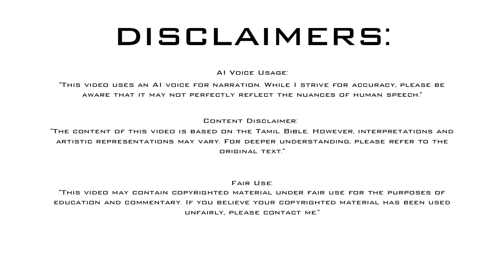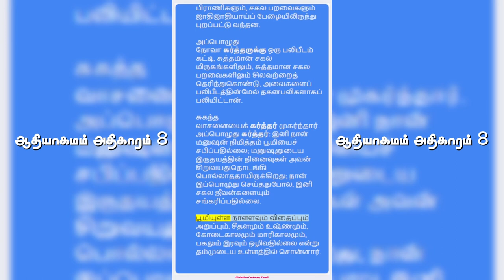ஆதியாகமம் அதிகாரம் 8 | Genesis Chapter 8 | Old Testament | பழைய ஏற்பாடு | Tamil Bible